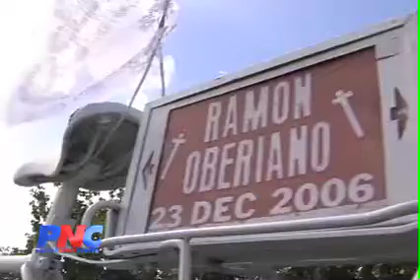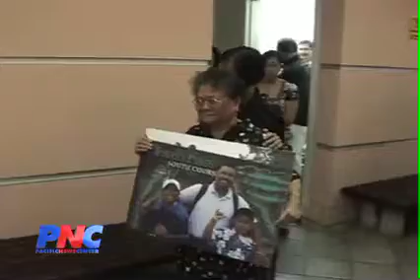Former Navy Sailor sentenced to 12 years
Kevin Michael Jackson recieves sentencing in Superior
court two years after being arrested